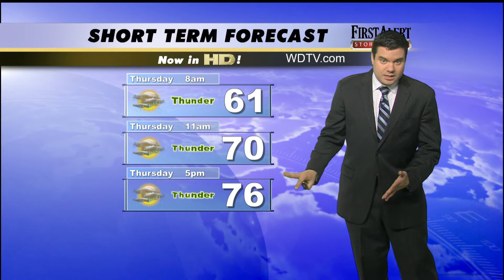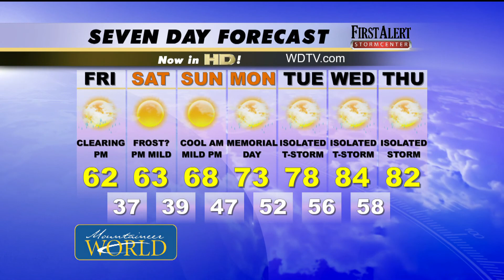Thursday Morning Forecast 5-23-13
Clouds, rain and some thunder are going to be around in our Thursday forecast. Cooler temperatures move in for Friday.